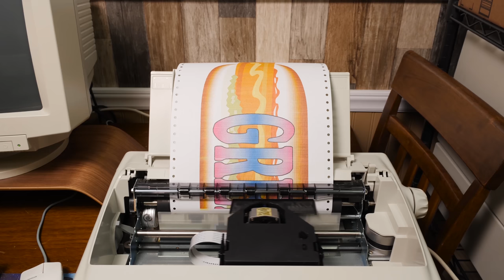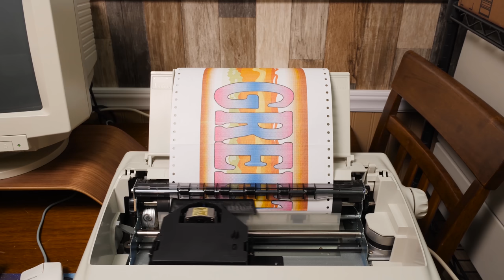Color Dot Matrix Printer Printing a Hot Dog Banner. In Real Time.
As requested by... a shocking number of folks after the last video, ha.